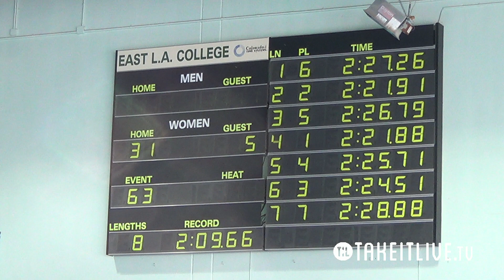E31 H05 14tl079tv